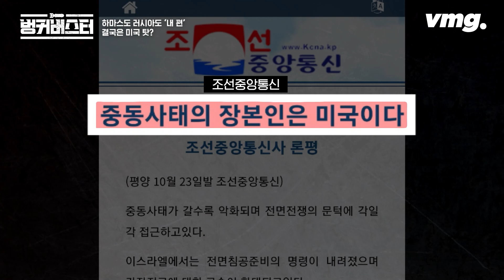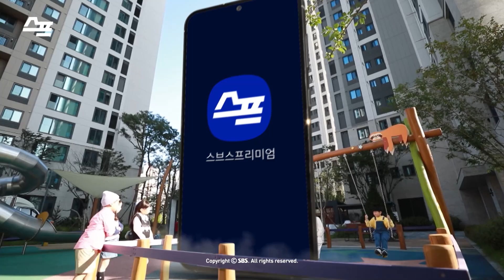[SUB]Hamas vs Fatah...Whose side is North Korea on? 가자지구에 김정은 사진? 하마스 vs 파타..북한은 누구편 / 벙커버스터 / 비디오머그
팔레스타인 무장세력 하마스가 관할하는 가자지구에 북한 주민 누구나 할인 받는 식당이 있다? 무슨 얘기일까요. 진짜 할인 혜택을 챙긴 북한 주민이 있었을까요? 최근 익명을 요구한 이스라엘군은 하마스 무기를 압수해봤더니 10%는 이란산, 10%는 북한산이라고 주장했습니다. 멀고 멀어 보이는 하마스와 북한의 연결고리, 언제 어디까지 올라가는 걸까요? 하마스는 팔레스타인 자치 정부와도 가까이 할 수 없는 사이라는데 북한은 하마스 편일까요? 자치정부 편일까요? 김아영기자가 〈벙커버스터〉에서 짚어봤습니다.

(취재 : 김아영 / 영상취재 : 이재영 양지훈 / 편집 : 이기은 / 콘텐츠디자인 : 김정연 / 번역 : 인턴 박상은 / 제작 : 디지털뉴스제작부 / 장소 협조 : 전쟁기념관)